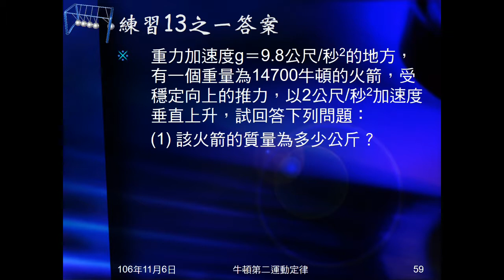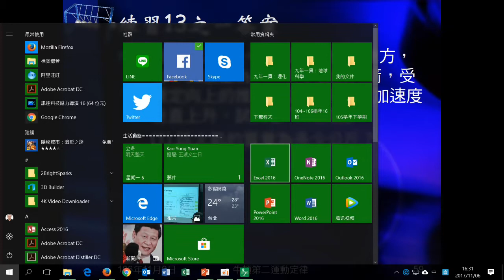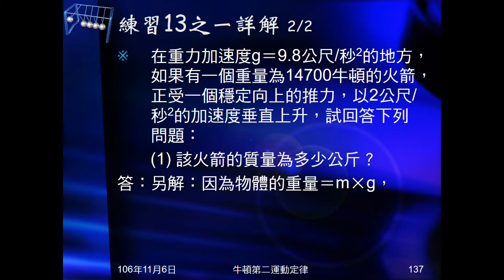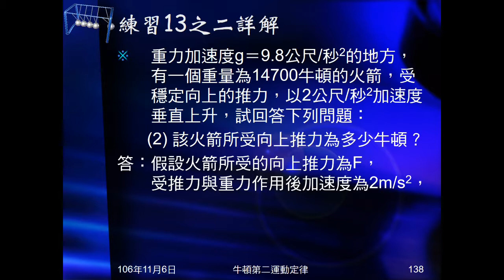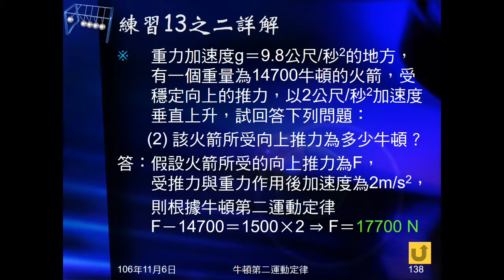106學年國三理化＿牛頓運動定律30：練習13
重量以牛頓表示，問質量多少公斤。給向上加速度，問向上推力。